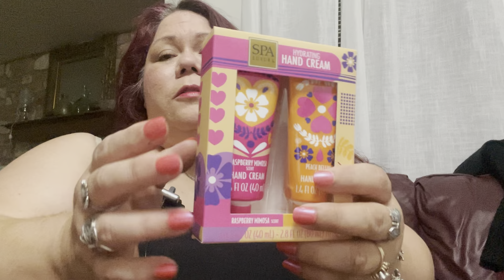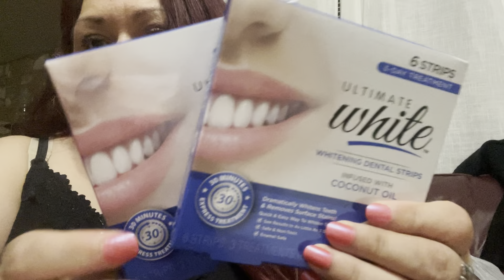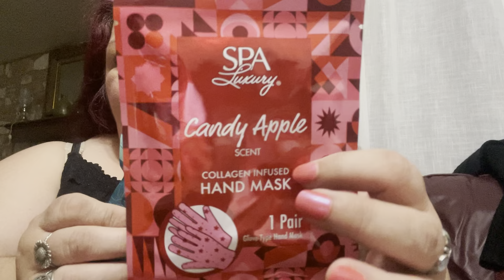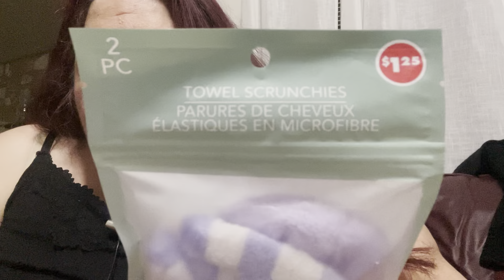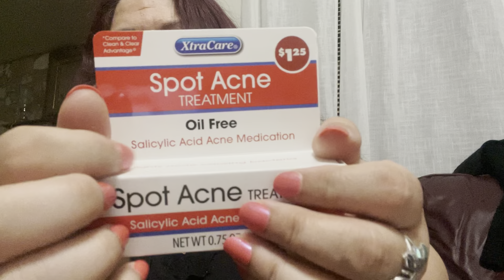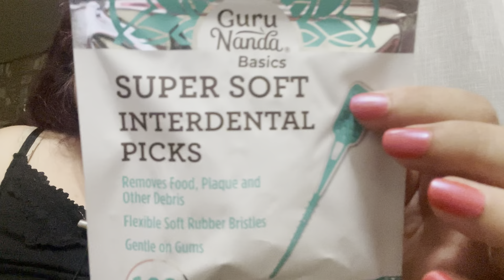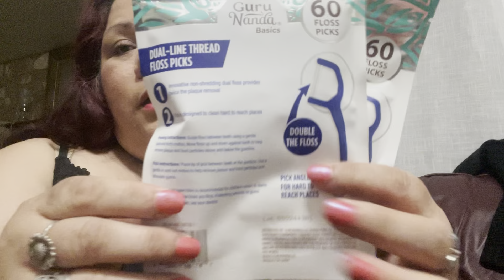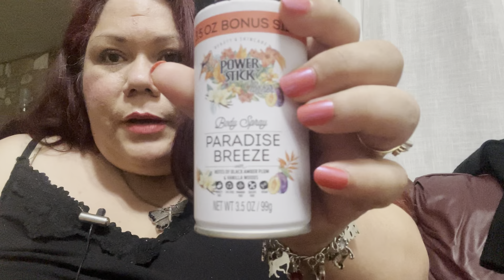ASMR YET… ANOTHER DOLLAR TREE 🌳 HAUL !!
Hello Kittens 🐱! In this video I show you yet another Dollar Tree 🌳 haul ( I know I know, I’m obsessed 😭 ) that my Mom so lovingly and generously bought for me. I love my Momma so, so much !!  🥹☺️❤️🫶🏻

I hope you enjoy my company and I’m able to relax you. Goodnight. 🌙 ❤️🙏🌹

Hello everyone. Please help us bring our mother/ mother-in-law home to us after her husband of more than 15 years passed away unexpectedly last Thursday 7/11/24 of a heart attack. She is a widow now and all alone in Illinois far away from us and we have very limited funds to help her come home. We need your help in this difficult time. Anything helps, even a dollar. It means the world to me if you could find it in your hearts to help us bring her home to us, especially to my dear husband who is worried sick about his mother all alone now in a far away state. We need funds to help her move and for cremation. This is for a great cause and your donations will mean the world to my mother-in-law, my husband and especially, ESPECIALLY, me. Thank you, kittens. I love you all.

I hope you enjoy this Asmr video and I hope it relaxes you ! ❤️🙏🏻😌

⭐️⭐️ You can now support and show appreciation for my channel with my Throne Wishlist which is much safer than using Amazon:

Also you can now purchase custom videos from me:

⭐️Custom Videos:⭐️

Length and prices are as follows :
5 min = $ 10.00
15 min = $ 15.00
20 min = $ 25.00
30 min = $ 30.00
45 min = $ 45.00
1 hour = $ 50.00

⭐️Custom videos help with the growth of my channel and helps me pay a bill or two since I can’t work at the moment due to chronic health issues. So thank you ! I do appreciate it in advance !⭐️

Thank you all ! Everything you do no matter how small helps the channel, brightens my day and makes me happy so, thank you ! Have a wonderful day !

Nicky ❤️

Thank you, Kittens, from the bottom of my heart. I love and appreciate all of you ! 🐱❤️🥹